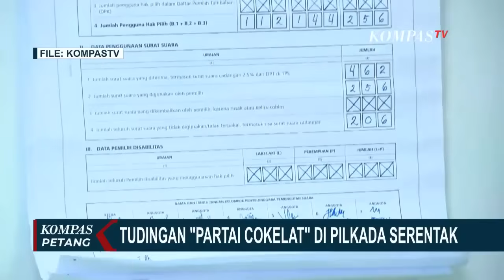Begini Respons PKB Soal Ramai Tudingan 'Partai Cokelat' di Pilkada Serentak 2024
JAKARTA, KOMPAS.TV - Wakil Menteri Dalam Negeri, Bima Arya Sugiarto, angkat bicara terkait tudingan politisi PDI Perjuangan mengenai Partai Cokelat yang merujuk pada dugaan keterlibatan aparat dalam Pilkada Serentak 2024.

Wamendagri menyebut hingga kini tidak ada pola kecurangan terstruktur dan sistematis, serta meminta setiap pihak yang melontarkan aduan harus membuktikan dengan data agar bisa ditindaklanjuti dengan proses hukum.

Peneliti Poshdem Universitas Andalas, Feri Amsari, melontarkan kritik keras terhadap kepolisian.

Feri menegaskan dugaan adanya Partai Cokelat merusak marwah kepolisian, yang semestinya fokus pada tugas kepolisian, yakni mengabdi kepada masyarakat.

Sebelumnya, PDI Perjuangan menuding keterlibatan anggota Polri dalam perhelatan Pilkada Serentak 2024.

Ketua DPP PDI-P, Deddy Sitorus, menyebut ada anggota Polri yang disebut sebagai Partai Cokelat atau Parcok, yang ikut cawe-cawe dalam Pilkada di sejumlah wilayah.

Sekjen PDI-P, Hasto Kristiyanto, juga menyebut nama Presiden ke-7 RI, Joko Widodo, sebagai sosok di balik Partai Cokelat ini.

Menanggapi hal itu, Jokowi meminta agar tuduhan tersebut dibuktikan. Jokowi juga menyarankan pihak yang merasa keberatan agar melaporkan masalah itu ke Bawaslu atau membawanya ke Mahkamah Konstitusi RI.

Sementara itu, terkait aduan masyarakat soal narasi Partai Cokelat dari anggota DPR Fraksi PDI-P, Yulius Setiarto, Mahkamah Kehormatan Dewan mengundang pengadu dan teradu untuk klarifikasi.